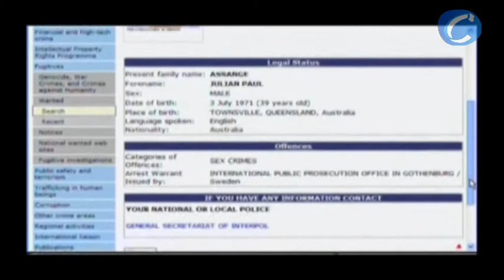Wikileaks: Assange, arrestado en londres, comparece ante el juez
Londres, 9 diciembre (CERES TELEVISIÓN)

Wikileaks anuncia que mientras el juez decide si extradita a Suecia a Assange, la actividad de la organización no se verá afectada. Las próximas filtraciones tendrán que ver con bancos importantes.